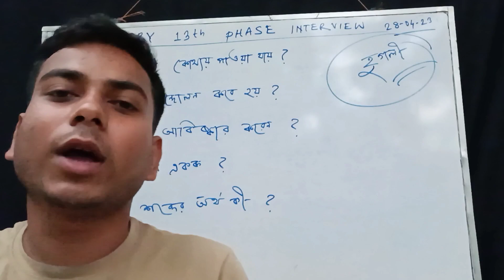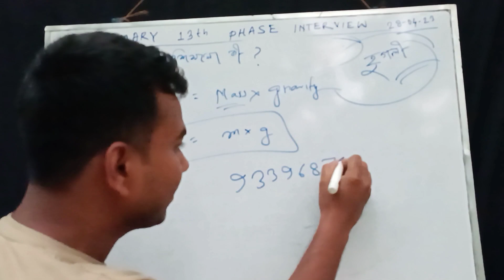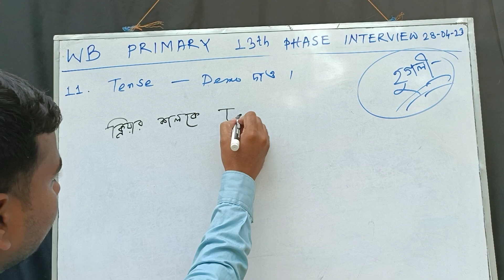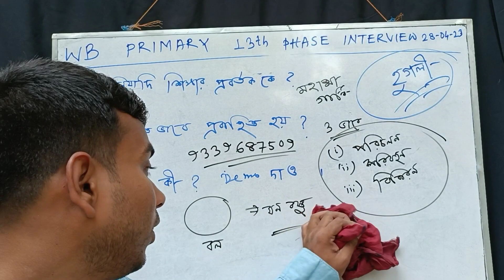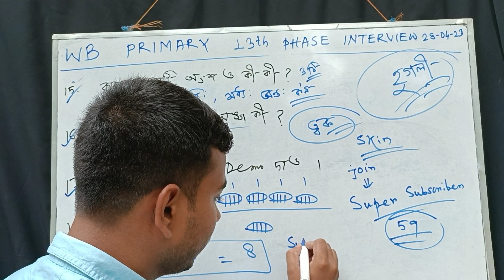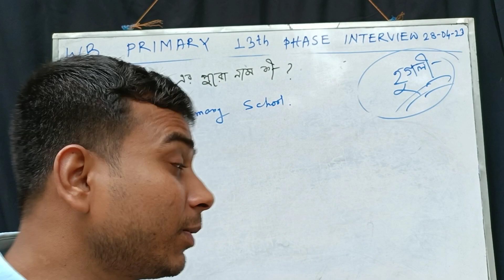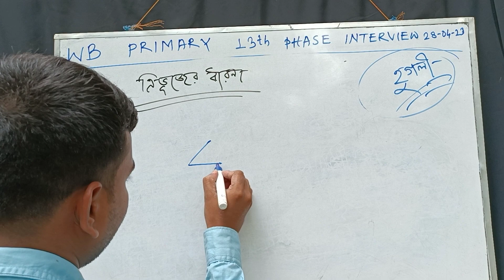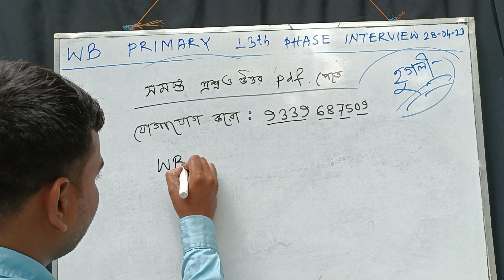WB PRIMARY 13th Phase Interview questions and answers Discussion part-2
Online special class করতে চাইলে যোগাযোগ করো : 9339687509 এই নম্বর এ SMS করো।